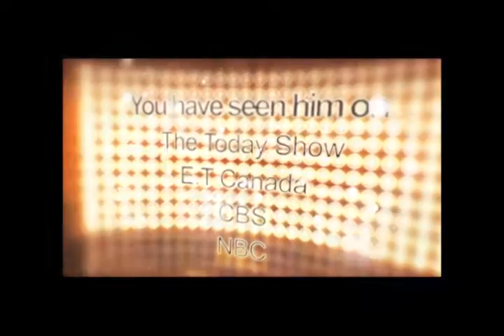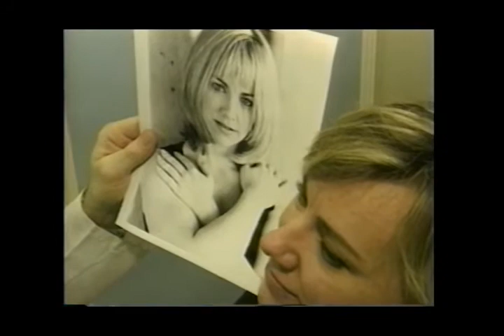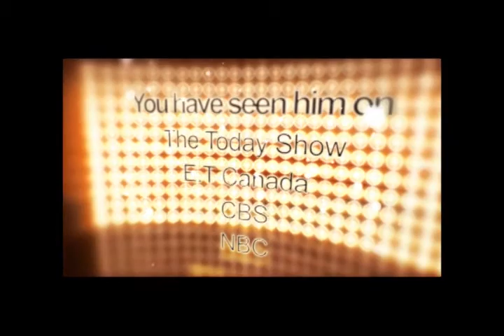Botox Demonstration on City Line TV | Plastic Surgery Talk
Toronto cosmetic surgeon Dr. Stephen Mulholland demonstrates the power of botox in facial rejuvenation on City Line TV.